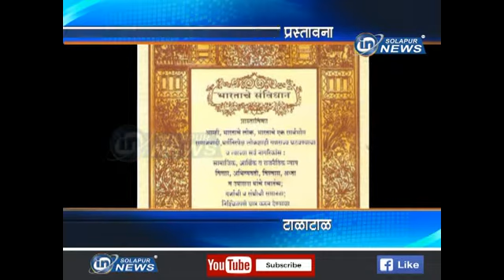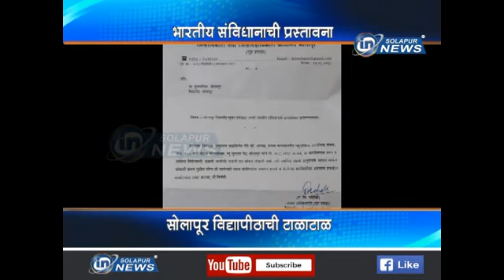Viddyapith Sanvidhan Prastavana | IN SOLAPUR NEWS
Viddyapith Sanvidhan Prastavana